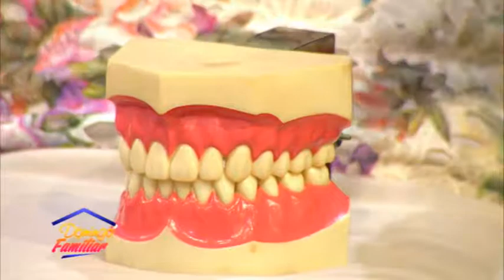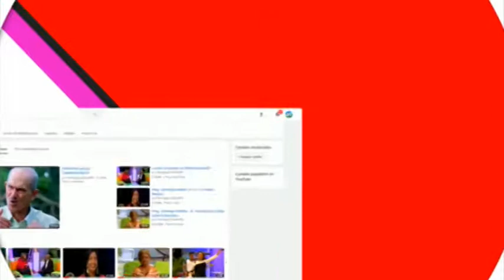DF 6 05 2018 B04